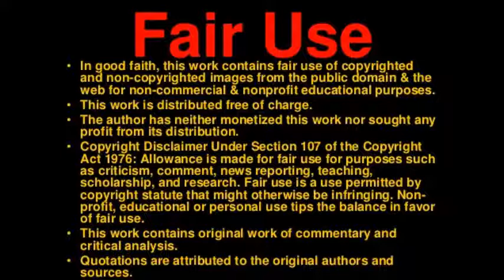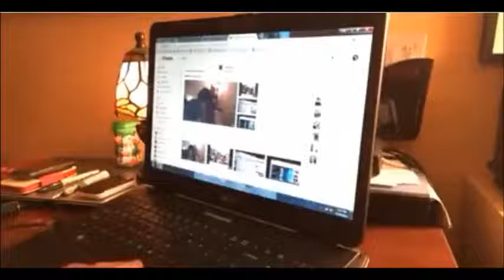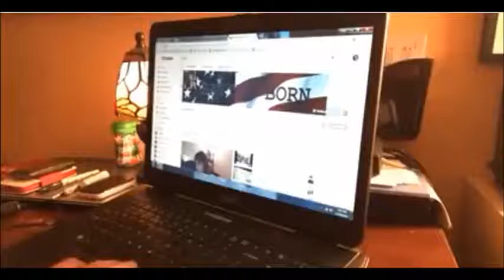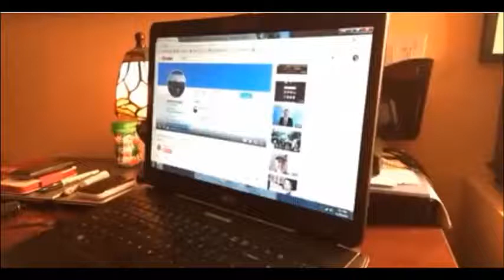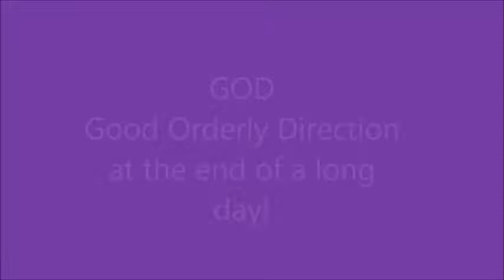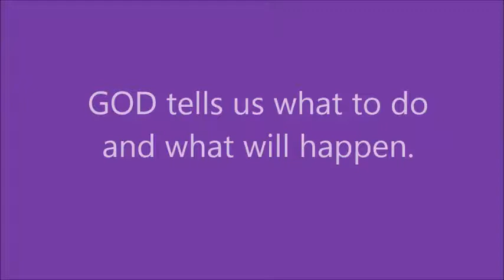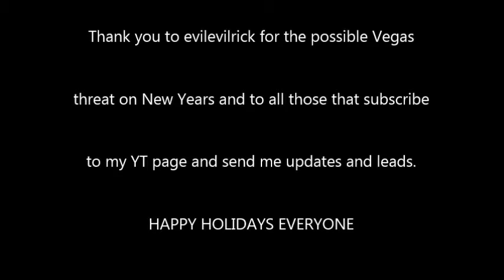New Year Nukes, Books, Federal Prosecutor's Confusion, Work, G.O.D., Prayer of the Day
NV prosecutors seek new trial against Bundys, say evidence violations were 'inadvertent' Updated 10:46 AM; Posted Dec 29, 11:13 PM

NEW YEARS NUKES? - WARNINGS ON TWITTER - VEGAS & DENVER NUKES